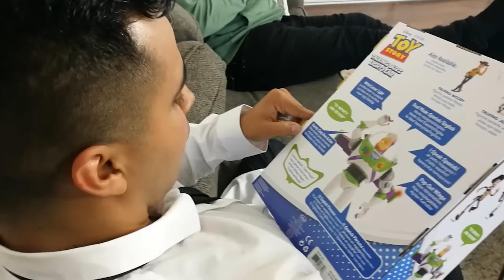WE ALMOST CHOPPED HIS HAND OFF! -David Lopez Vlogs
I thought I'd try this Vlog thing out. I'm not very good at it but I will get better! I hope! And my friend would not let us chop his hand off for more views.